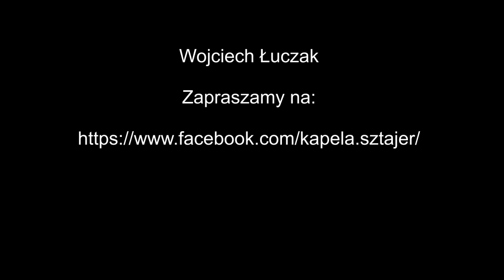Kapela Sztajer, Warszawa, Plac Zamkowy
Koncert z okazji 75 Rocznicy Wybuchu Powstania Warszawskiego
Kapela Sztajer Warszawa 2019